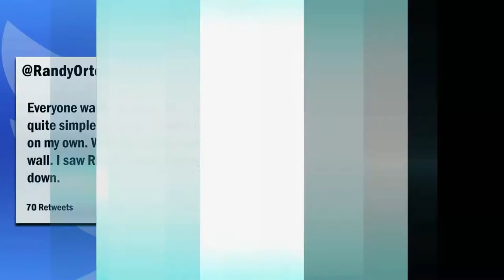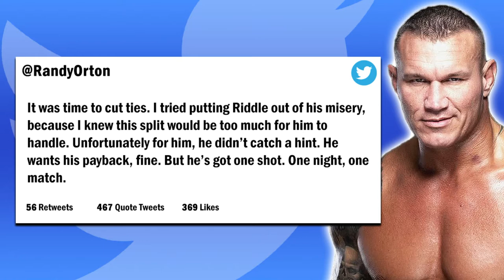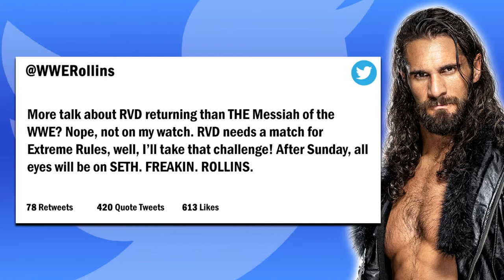PRELUDE TO EXTREME! | WWE 2K22 Universe Mode | Episode 40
Welcome back to WWE 2K22 Universe Mode! This is Episode 40 where John Cena takes on Mustafa Ali for the first time ever! Plus, Intercontinental Champion Pete Dunne, Rey Mysterio, The Hurricane and more are all in action on the final Monday Night RAW before Extreme Rules!